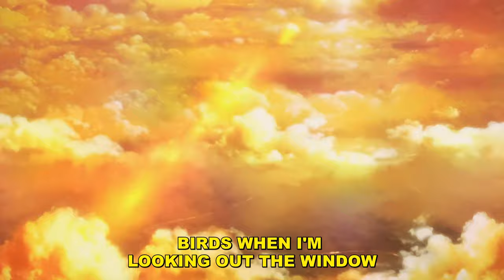twikipedia - poster (ft. lieu) [lyrics]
Produced by twikipedia

Lyrics:
birds when i'm looking out the window
a-and i see your face, but i can't let go
e-everybody tryna be a hero
stop playing games, you can't save me now
house to house and wall to wall
and i tried so hard not to think 'bout it, i fold onto the floor
[chorus: twikipedia]
heard she f*cking with me, she go everywhere i go, yeah
and it's a cold world, but i know my heart gets colder
i put on a mask and leave the house like it's october
does it feel good when you know you getting older?
i don't-i don't wanna talk, i'd rather put down the controller
and my new fan back then used to be a troller
my old b*tch , forgot everything i told her
not no t-shirt, we gon' put him on a poster-er

go talk tough, and it's reload
posted up with delta, or i'm posted with the c-4
jugg his sh*t, don't think he need more
thought he made it out the gutter, it's a decoy
running with the burner, step up to me, you get destroyed
he said he want smoke, but i know he 'bout to fold
opposition getting sold, i'm not for it, your fault
i'm the one who's getting calls
i don't answer, 'cause i'm not the one to stall
t-t-tell lil' bro, "come get involved"
and it's gonna be the last time he talks
but we not talking at all
thought i couldn't do it, but i love to prove them wrong
nobody wanna ask you, get him, get him gone
don't try, take the fall (go—)

but i'm used to it
i saw-i saw way too much, it made me sick
i say i don't give a f*ck, but it still hits
i don't know if i can live life like this
but i grow up in the fast lane
you gon' see me doing don*ts
i got two lives like i hit a f*cking bonus
tarantino movie, when i pull up, do the most, bruh
i don't know them, why they acting like they know us?

not no t-shirt, we gon' put him on a post-post-post—

picture from picture, all up in my wall, and
i'm a winner, but maybe not at all, because
hold onto the act up until it falls
eighteen, still mad when they call my—
(stop trying to f*cking be me)

Sword Art Online Anime AMV Sad Alternative Hyperpop Song